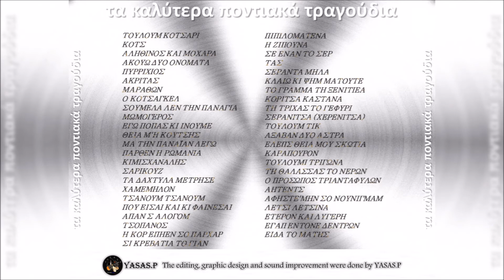Αχιλλέας Βασιλειάδης & Βασίλης Μουρτιάδης-Η Ζιπούνα